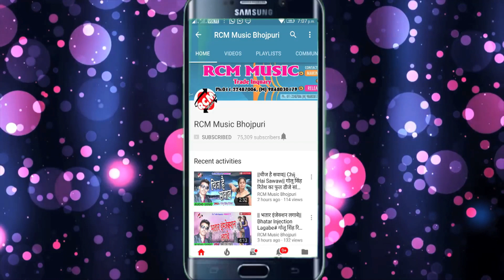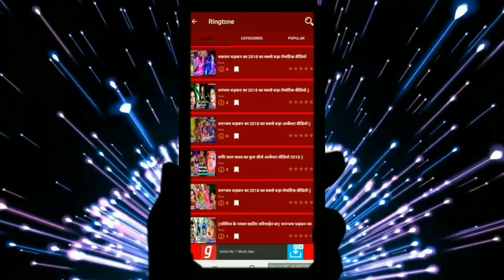SURESH SANEHI का 2019 का बड़ा राधे श्याम होली ||रंग दिहले राधा के चुनरिया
Title: RANG DIHALE RADHA KE CHUNARI
Singer: SURESH SANEHI
Lable: RCM MUSIC
Lyrics:MAHESH BHAI
Music:ANJANI SINGH